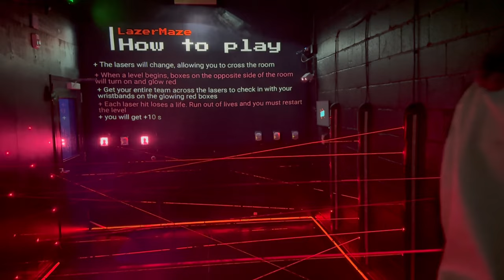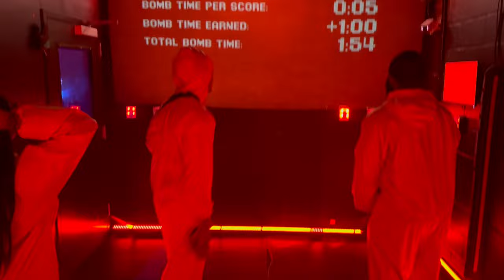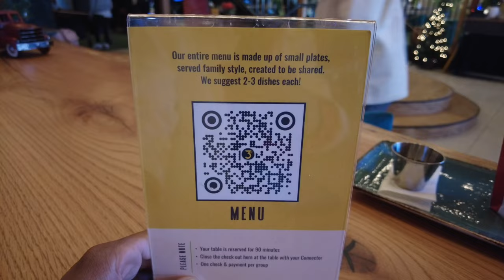New Years In Atlanta | BMW M8 Coupe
Experience the ultimate New Year's bash in Atlanta with my hilarious vlog! Join the fun as we explore Beat the Bomb, the legendary 3rd spot, and go club hopping for an unforgettable night. From wild antics to side-splitting moments, this vlog captures the essence of an epic celebration. Get ready for laughter, surprises, and non-stop entertainment in the heart of Atlanta. 🎉🥳